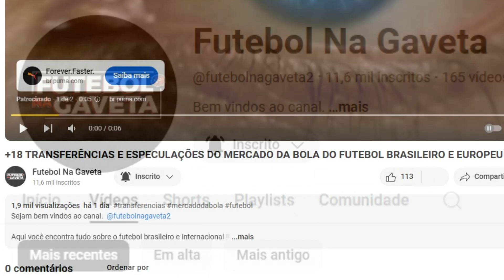OS SALÁRIOS DOS JOGADORES DO GRÊMIO 2024 ( BRAITHWAITE, DIEGO COSTA, PAVÓN, CRISTALDO, REINALDO )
Sejam bem vindos ao canal.   @futebolnagaveta2

Tags Ignorem: